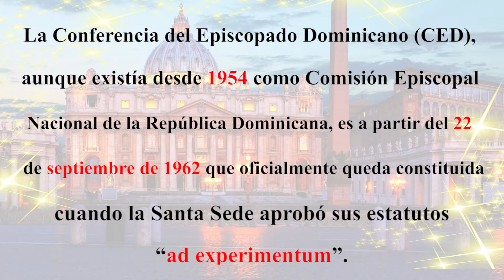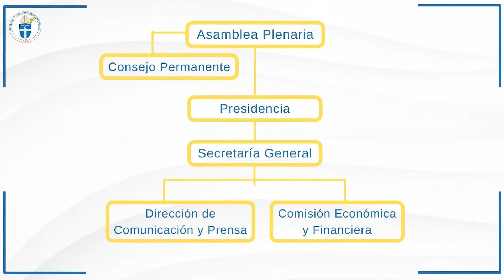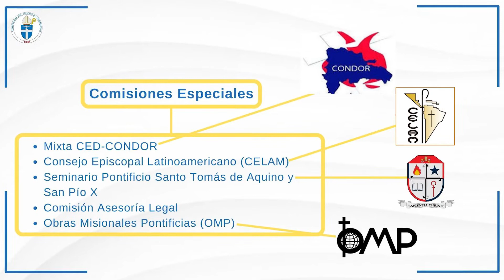Video Historico CED 2020.